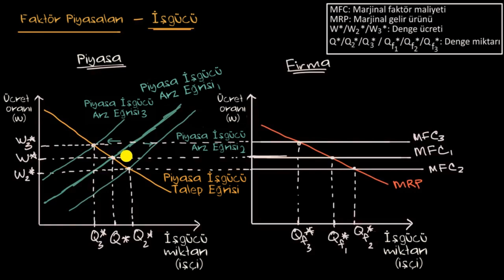İşgücü Arzındaki Değişimler (Mikroekonomi)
50 dilde 120 milyon öğrencinin faydalandığı, dünyanın en büyük ücretsiz öğrenme platformu Khan Academy’de, matematikten sanat tarihine, ekonomiden fen bilimlerine, basit toplamadan diferansiyel denklemlere, ilkokul seviyesinden üniversite seviyesine her yaş için binlerce ders videosu, konu anlatımı, soru çözümü, interaktif alıştırma ve daha fazlasına tamamen ücretsiz ve reklamsız olarak ulaşabilirsiniz.